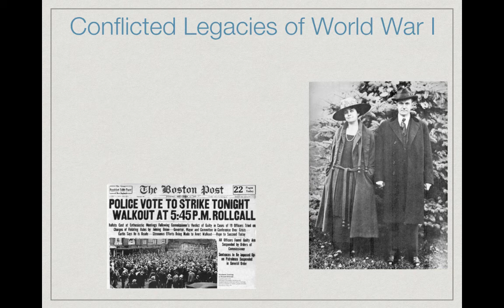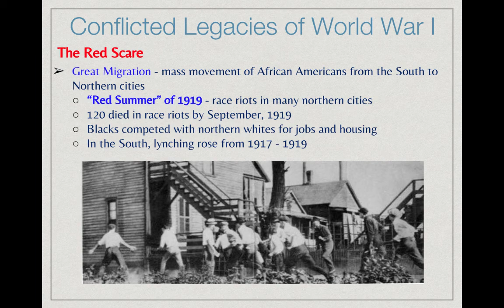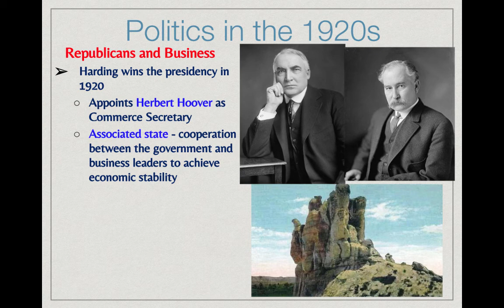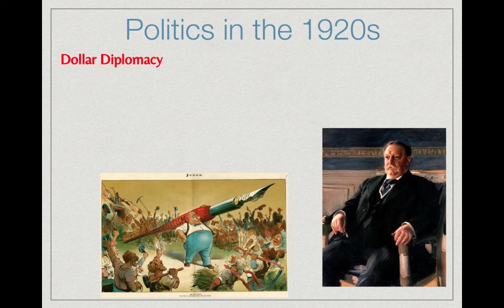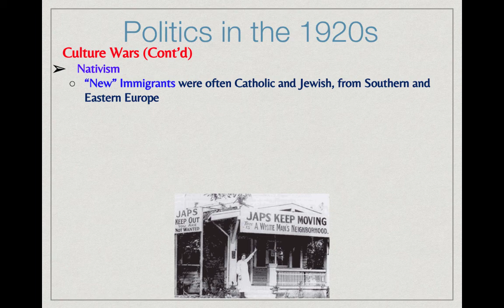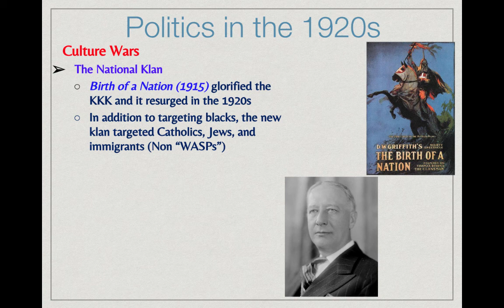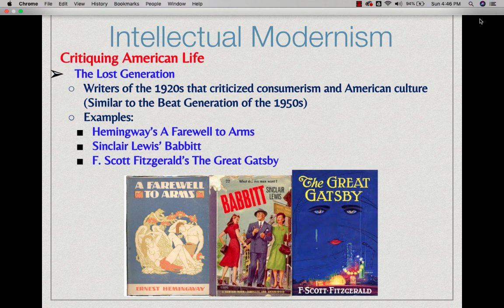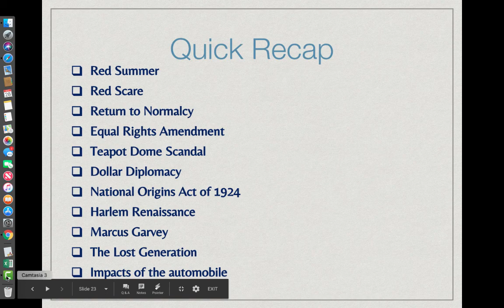AH8 C22 Cultural Conflict, Bubble and Bust 1919-1932